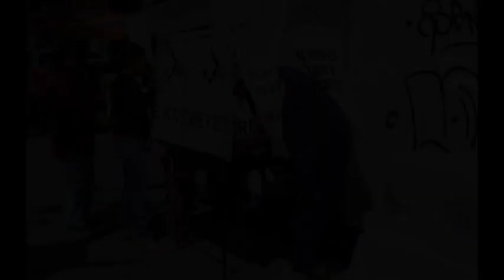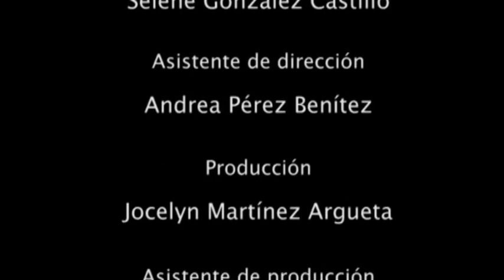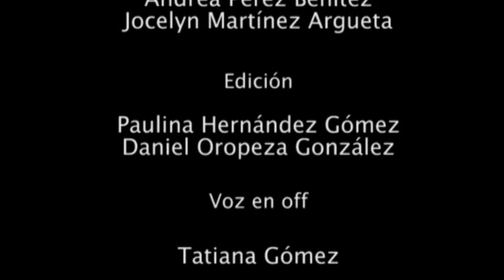Reportaje: Xochitepec ¿Urbanización o conservacion?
Reportaje realizado por alumnos de la Licenciatura en Comunicación Social de la UAM- X. (2015 - P)